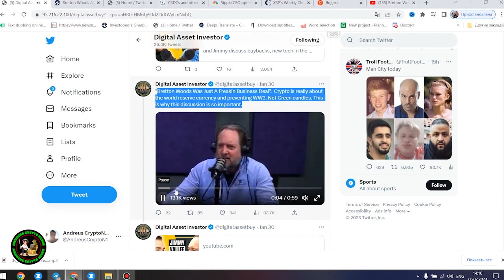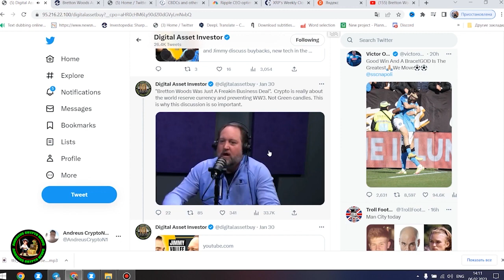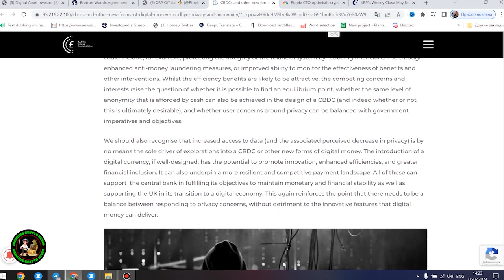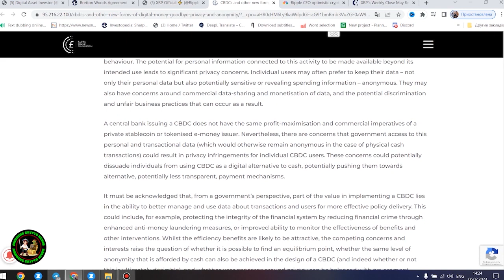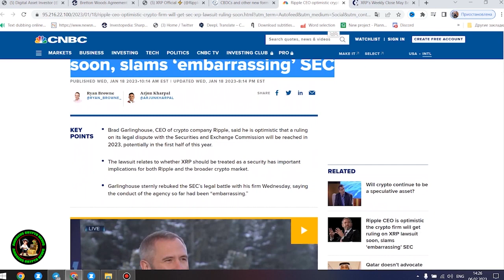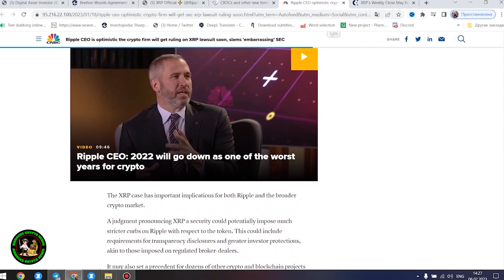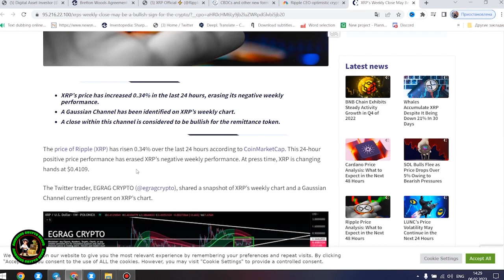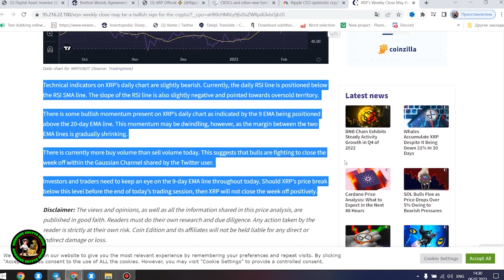🚨Ripple XRP I Can't BELIEVE This Is ACTUALLY Happening Right Now!!